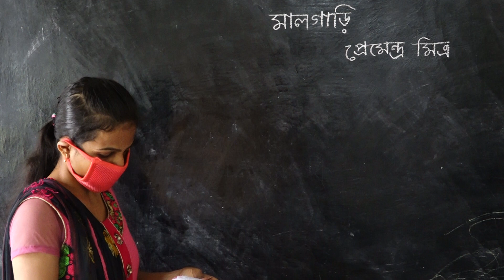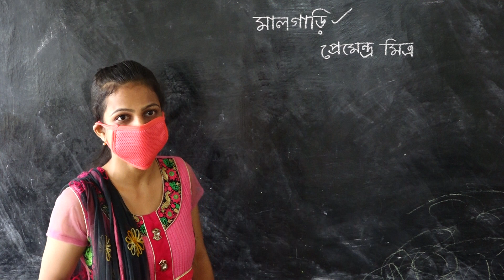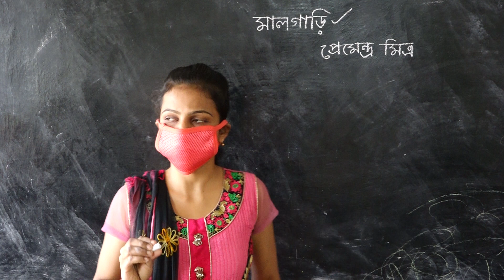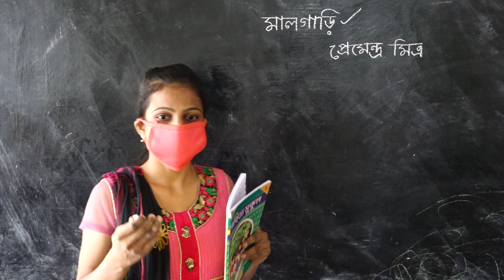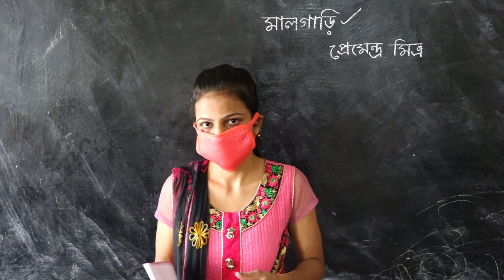CLASS 4 BENGALI SUPARNA GORAIN DIDI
CLASS 4 TE JE SOB SISHURA PORCHE TADER JONNO BENGALI CLASS ER VIDEO. CLASS NICHEN SUPARNA GORAIN DIDI.